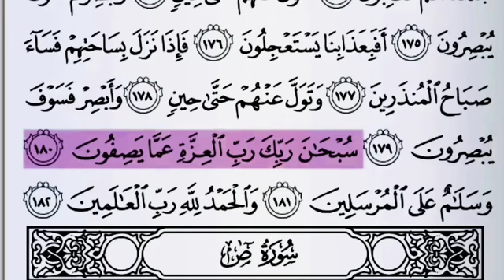Sh Dirir Tafsiirka Quraanka Karimka ah oo Af Somali macal qoral aragti ah uu ku turjumayo Subscribka